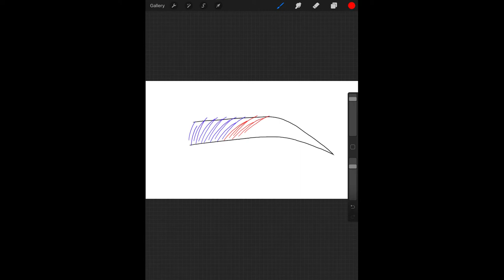Ultimate Microblading Improvers Online Course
Are You A Microblading Artist?
Are You Struggling With Retention?
Is Mapping Taking Forever?
Is Choosing Colour A Chore?
Does Your Stroke Technique Give You Anxiety?
Do You Wish You Could Improve Your Results?
Was Your Training Lacking?
This Course Covers EVERYTHING from detailed mapping, hairstroke technique, Exercises, Pigment Choice, Colour Theory, Skin Types And SO MUCH MORE!!
Boost Your Skill And Your CONFIDENCE TODAY!